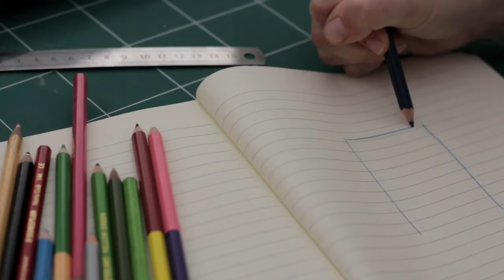Pembroke dock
RETHINK MENTl illness

*   Schizophrenia is a mental illness that affects the way you think.
*   It affects about one in every 100 people.
*   Schizophrenia may develop during early adulthood.
*   You can have ‘positive’ and ‘negative’ symptoms of schizophrenia.
*   Positive symptoms are experiencing things that are not real (hallucinations) and having unusual beliefs (delusions)
*   Negative symptoms may be a lack of motivation and being withdrawn. They often last longer than positive symptoms.
*   There are different types of schizophrenia.
*   There are different causes of schizophrenia including genetics and environment.
*   You can get medication and psychological treatments for schizophrenia.

GarageBand rap link for app

Made with Videoleap link to app

and Pixaloop  link to app

this culd alter you life in to a more creative way best app I’ve ever had to edit hope ya enjoy